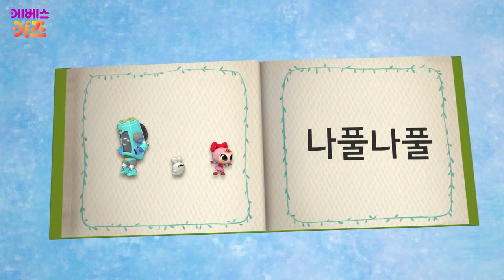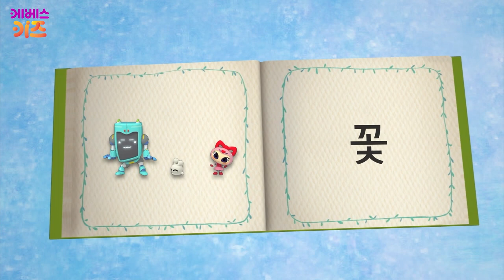팔랑팔랑~ 예쁜 날개로 날아다니는 나비! 나비는 무슨 똥을 쌀까?ㅣ나비ㅣTV유치원 동물 사전ㅣKBS 방송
TV유치원 동물 사전 - 나비

세상의 모든 똥_호랑나비 애벌레
위키_한국어_나비